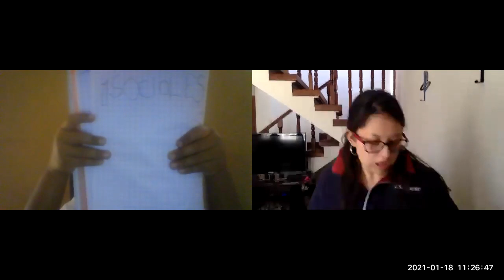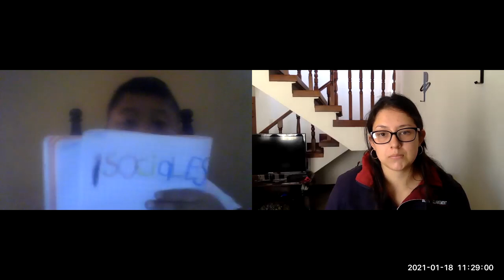18 enero 1 sociales